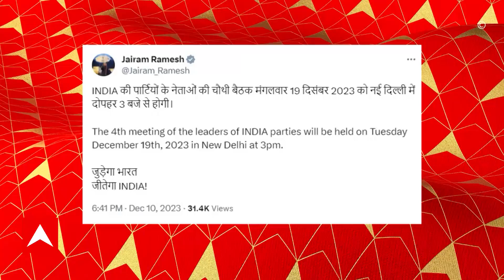INDIA Next Meeting: ইন্ডিয়া জোটের আগামী বৈঠক কবে? এক্স মাধ্যমে জানালেন কংগ্রেস নেতা জয়রাম রমেশ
ABP Ananda Live: ১৯ ডিসেম্বর ইন্ডিয়া জোটের (INDIA Alliance) চতুর্থ বৈঠক। মঙ্গলবার ১৯ ডিসেম্বর নয়াদিল্লিতে (New Delhi) দুপুর ৩ বৈঠক। এক হবে ভারত, জয় হবে ইন্ডিয়ার, এক্স হ্যান্ডেলে পোস্ট কংগ্রেস (Congress Leader) নেতা জয়রাম রমেশের (Jairam Ramesh)।